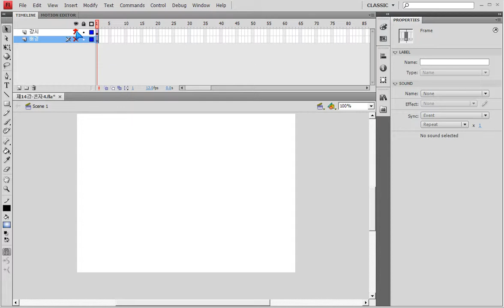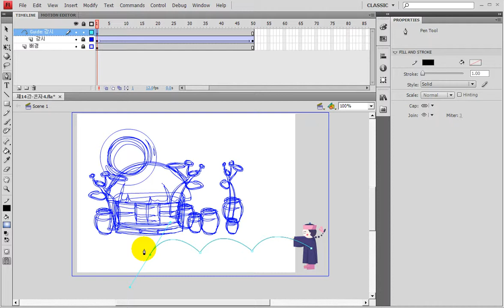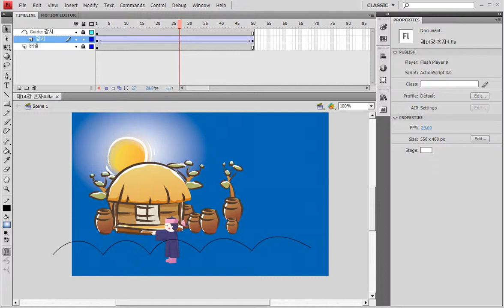플래시) 클래식모션가이드로 강시트윈... Flash) Classic motion guides